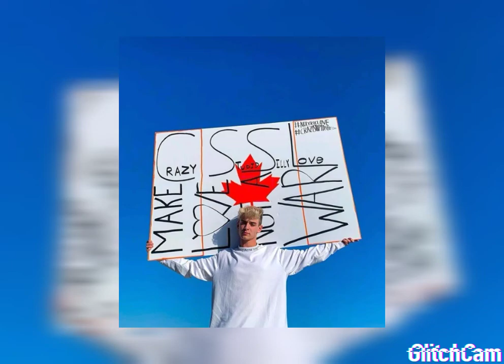Josh Beauchamp//Now United